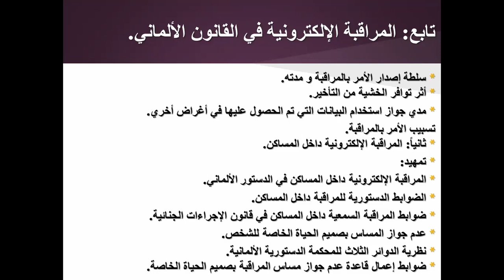الجزء الثاني من اللقاء الثامن من الدليل الجنائي الالكتروني